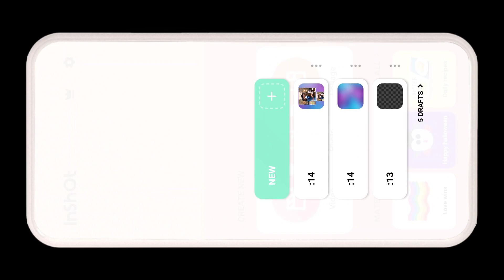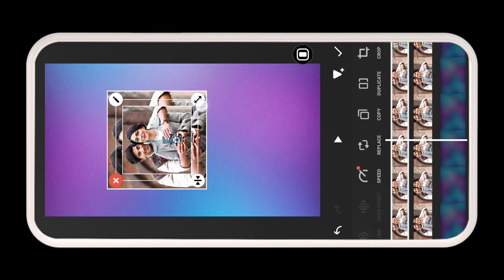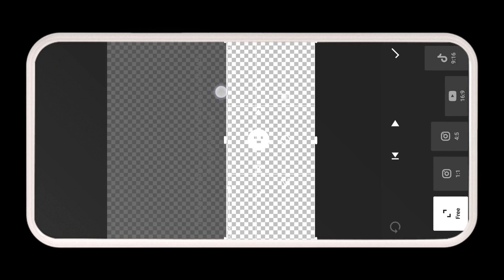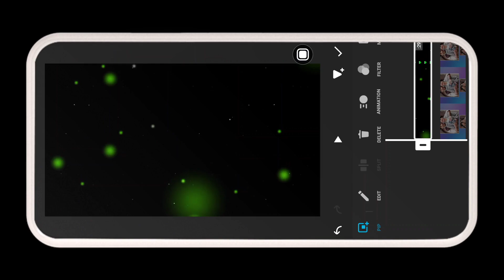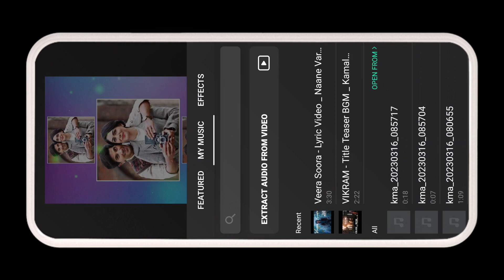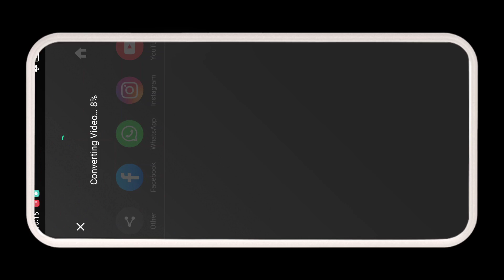Love WhatsApp Status Video Editing Inshot | New Love Status Video Editing Instagram Trending video